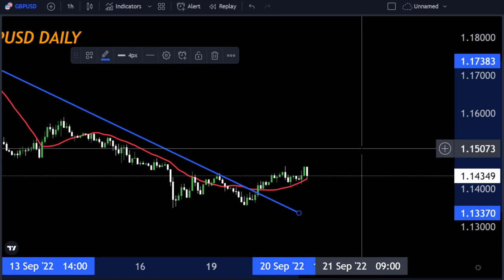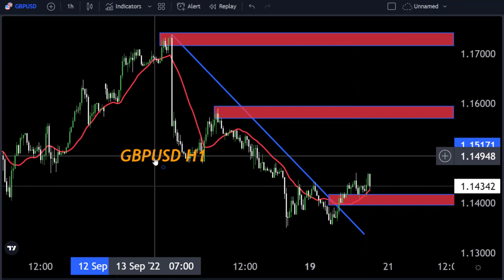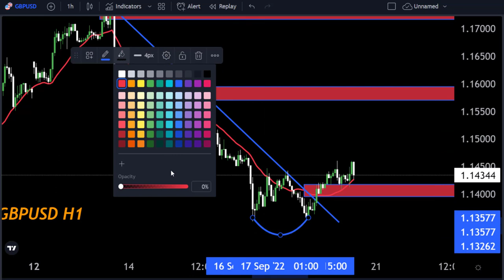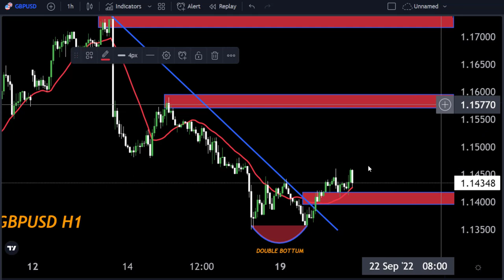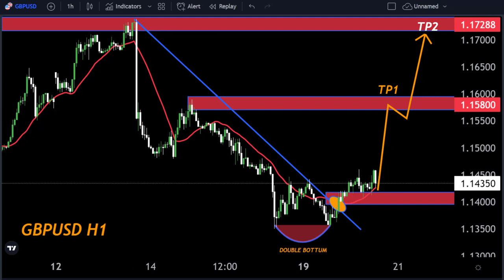GBPUSD DAILY FORECAST Technical Analysis 20SEP2022 My Strategy 🔥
HelloTraders
In This Video GBPUSD Weekly Forex Forecast   By World of Forex

🟢This Video includes_  (GBPUSD weekly market update)